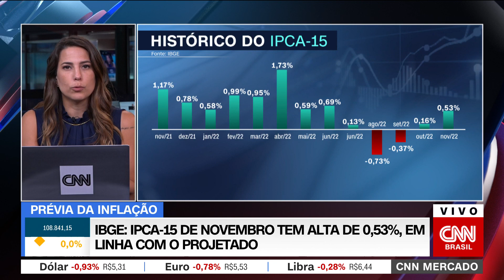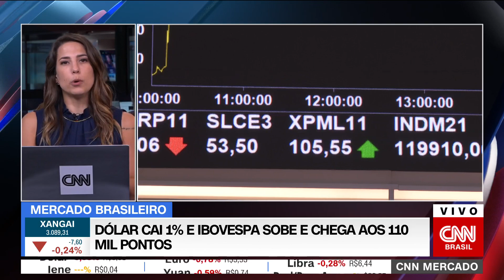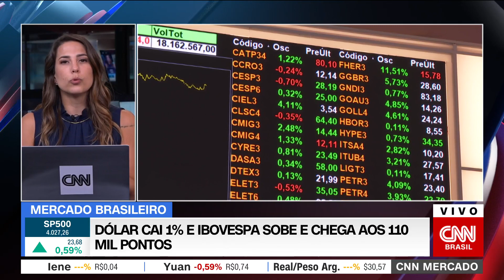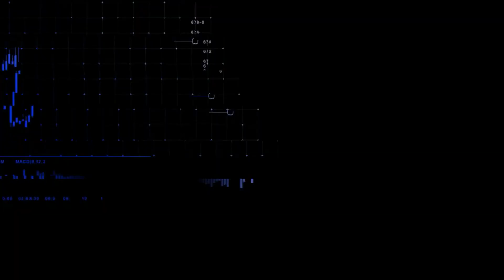CNN MERCADO: Dólar cai e Bolsa sobe em dia de IPCA-15 em linha com o projetado | 24/11/2022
O IPCA-15 de novembro divulgado nesta quinta-feira (24) teve alta de 0,53%, em linha com a projeção do mercado, de 0,56%. Veja mais sobre esse assunto e confira as principais informações do mercado na primeira edição do CNN Mercado, com Priscila Yazbek CNNBrasilInscreva-se no canal da CNN Brasil no YouTube.